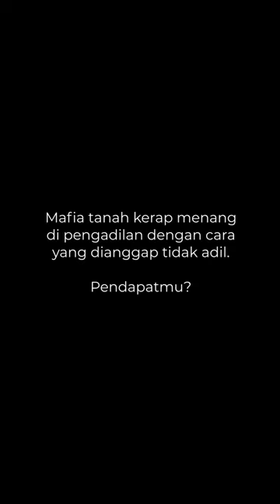Mafia Tanah Sulit Dilawan di Pengadilan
MENTERI Agraria dan Tata Ruang/Kepala Badan Pertanahan Nasional (ATR/BPN), Sofyan A Djalil, mengungkapkan mafia tanah memiliki jaringan yang kuat, mulai oknum BPN hingga pengadilan. Penindakan secara komprehensif pun menjadi kunci untuk memberantas kejahatan agraria itu.